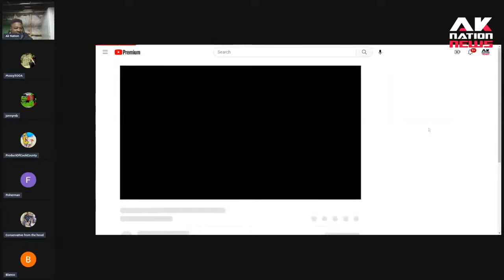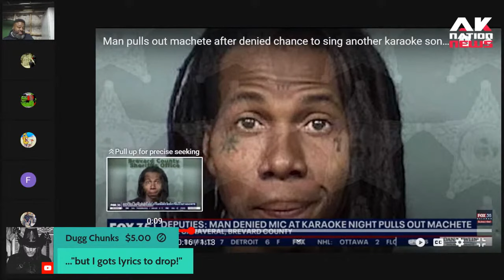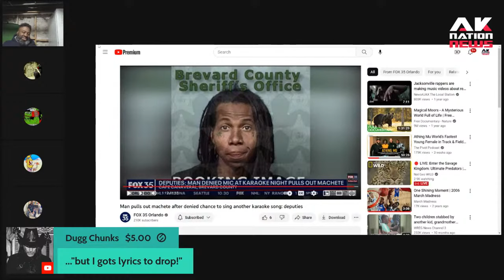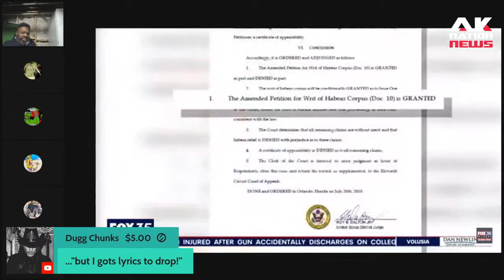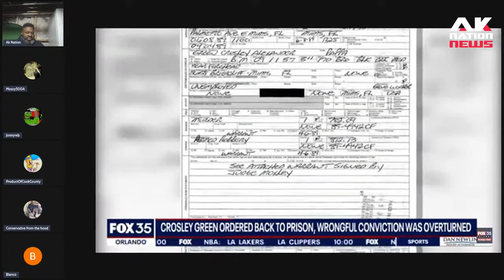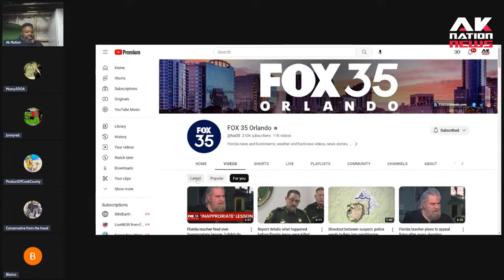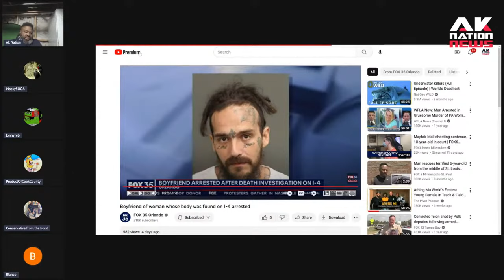Man goes crazy with machete during Karaoke night when told that he had to give up the mic.